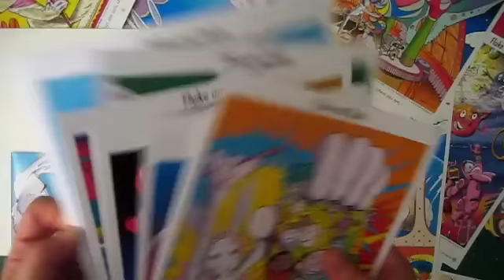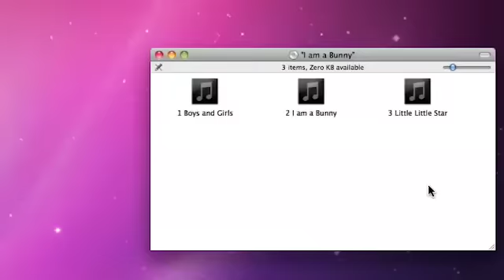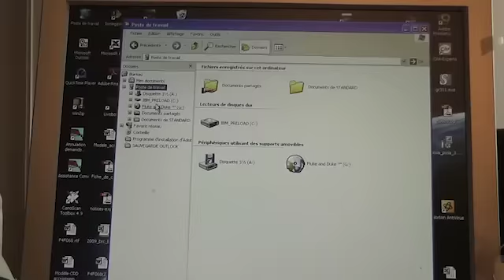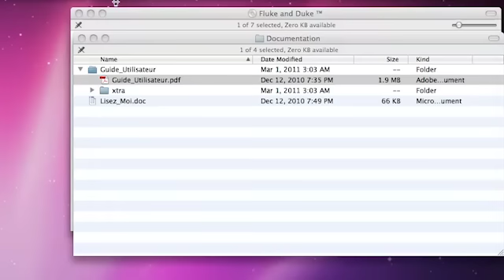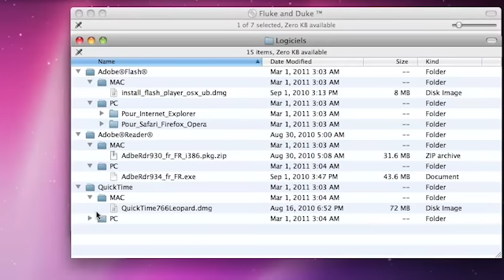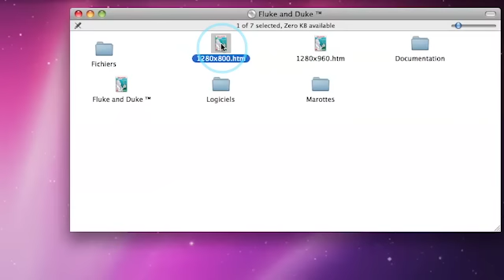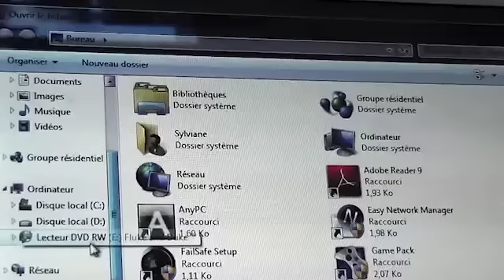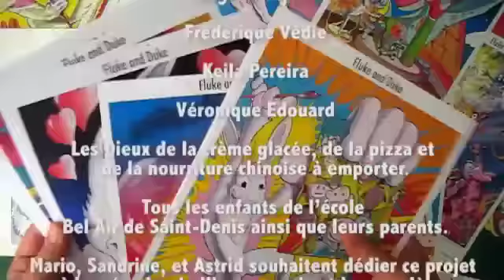Fluke and Duke ® Tutoriel 01 : Introduction - Apprendre l'anglais en chantant dès la maternelle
La partie INTRODUCTION de notre série de films tutoriels dédiée aux enseignants.